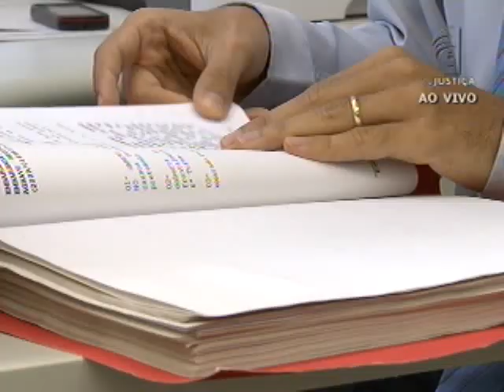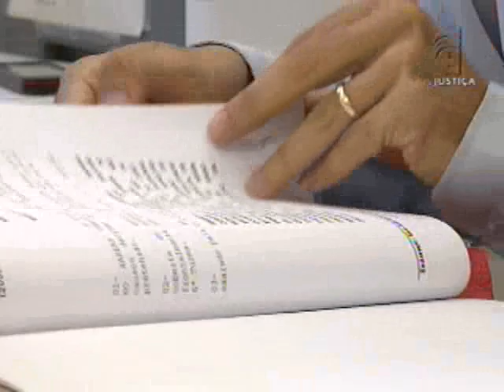Ação penal prefeito (09/04/13)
O prefeito de Santo Antônio do Monte, em Minas Gerais, Leonardo Lacerda Camilo, tentou trancar a Ação Penal que tramita contra ele na Justiça. Ele responde por suposta prática de licença em licitação.